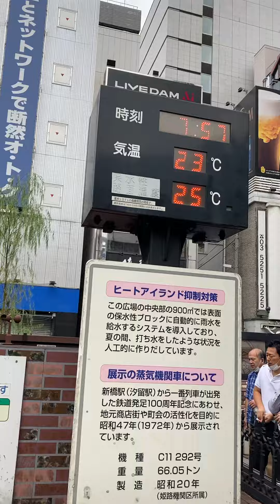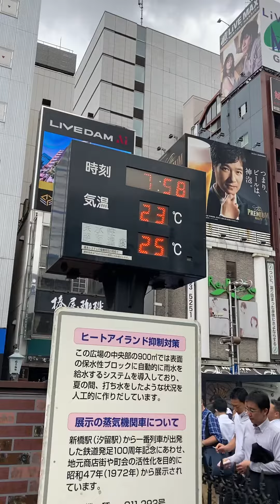No.4日本の鉄道 JR新橋駅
サラリーマンのメッカ港区新橋
朝のラッシュは凄い、。